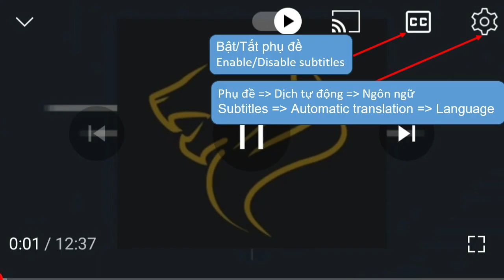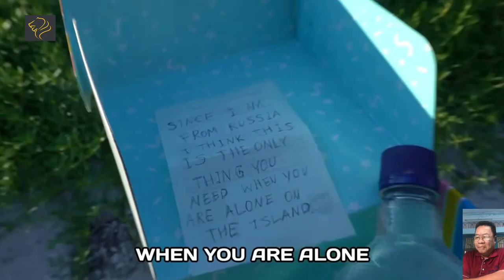Survival in the wild. Survive 7 days on the island using only a knife. Survival challenge.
Themes:
1. Wild life for those who want to challenge their survival skills;
2. People who enjoy fishing, catching and hunting in natural environments;
3. Interesting things you don't know about Viet Nam.
suorce:
1: @FidiasPanayiotou
2: @soothingrelaxation-amthanh7677

Channel List:
1: @FidiasPanayiotou
2: @soothingrelaxation-amthanh7677